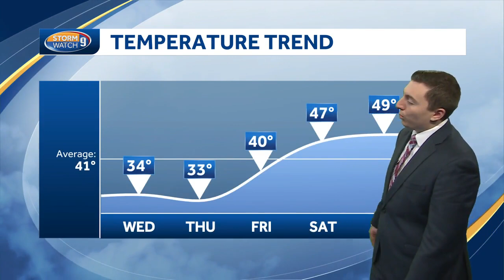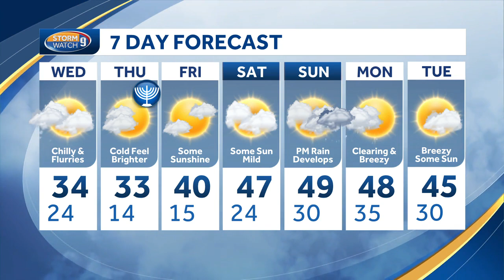Video: Mostly dry overnight; temperatures hover around freezing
It will be mostly dry overnight and temperatures will hover around freezing for a couple days before warming up later this week.